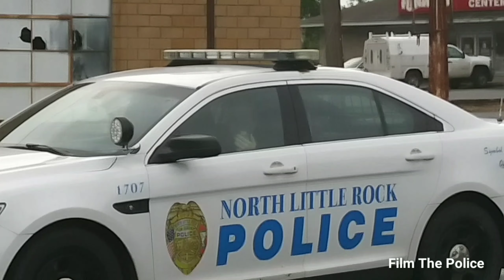Found a cop running a speed trap, edited for time